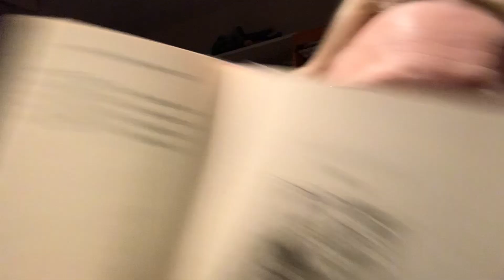The Bad Beginning, Chapter 9 (A Series of Unfortunate Events, Book 1)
When we finished chapter 8, the Baudelaires had made a horrifying discovery about Count Olaf's evil plans.  Ms. Wurman reads chapter 9, in which we will learn more upsetting details.  As Lemony Snicket himself often says, if you are seeking delight and happiness, you should definitely look elsewhere.

Lemony Snicket is in a band called The Gothic Archies, and they recorded a song called "Scream and Run Away" that introduces all the characters in the series!

(This book is shared with the permission of the publisher, Harper Collins.)